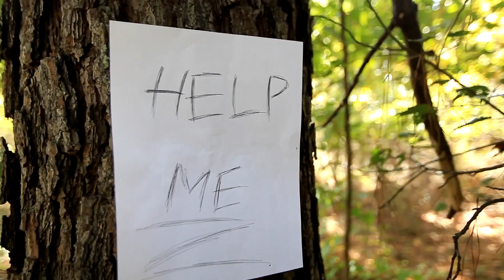Behind the Scenes - Slender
Happy Halloween! This is a look at how we created our live action slender video!